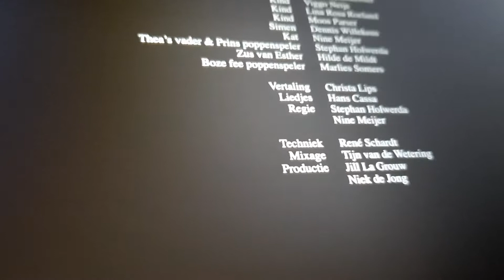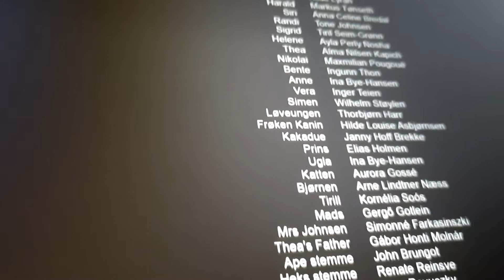casper en emma liedje